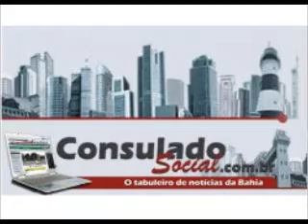Ex-ministro Orlando silva no congresso estadual do PCdoB/Ba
Entrevista à equipe Consulado Social